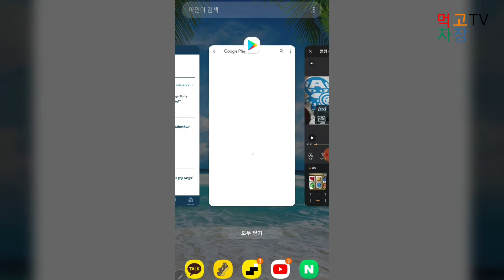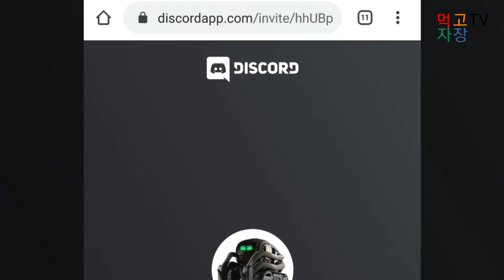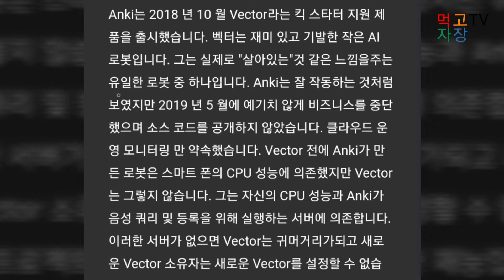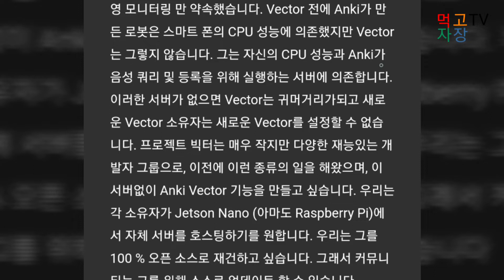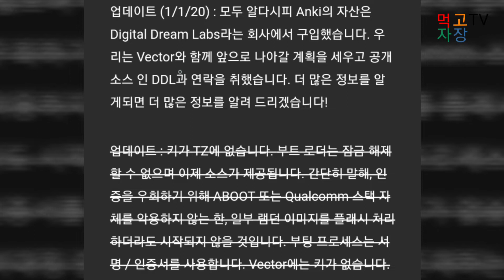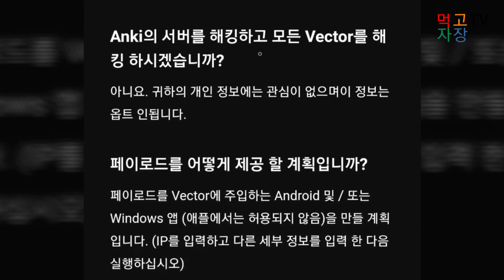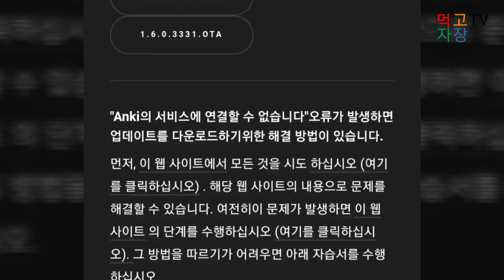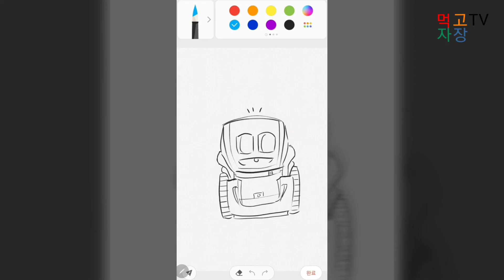먹고자장TV-[장] project victor프로젝트 빅터가 성공 한다면이제 서버 없이도 유저 개인 자체 서버로 벡터 기능 사용 가능 할 수도!!AI 반려로봇 안키벡터 벡터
project victor
프로젝트 빅터가 성공 한다면
이제 서버 없이도 유저 개인 자체 서버로
벡터 기능 사용 가능 할 수도!!
AI 반려로봇 안키벡터 벡터로봇
Anki Vector home Robot
Digital Dream Labs